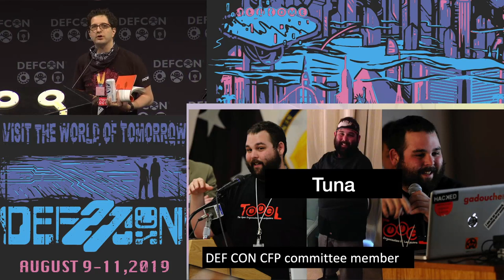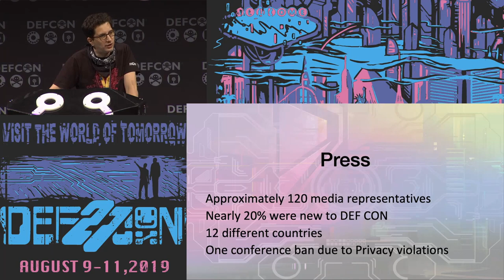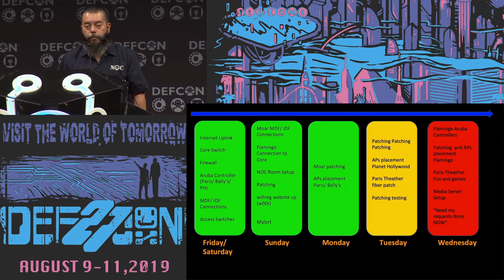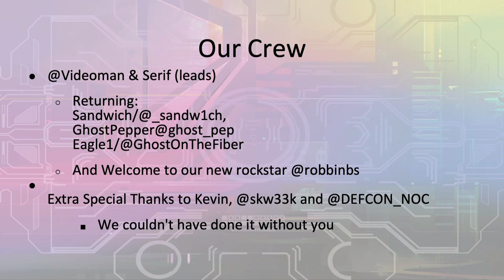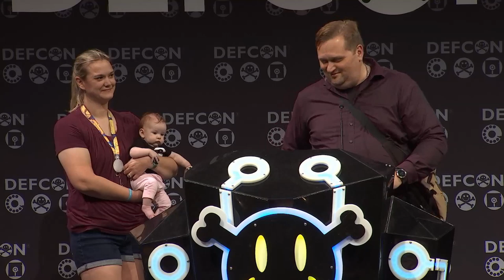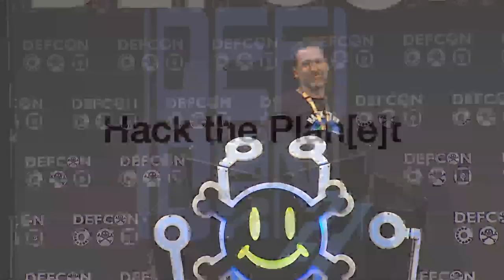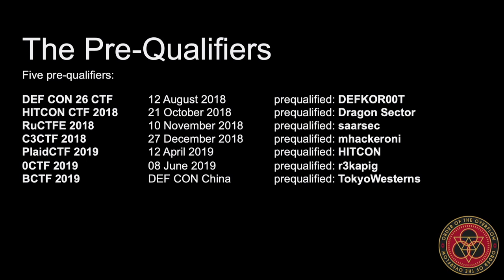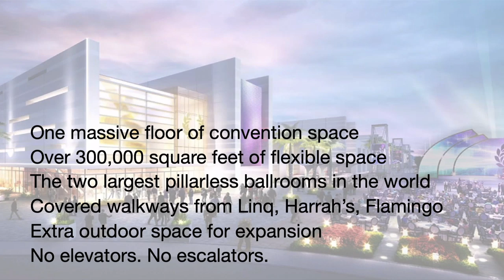The Dark Tangent - Closing Ceremonies - DEF CON 27 Conference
DEF CON 27 draws to a close. Prizes awarded, Black Badge winners announced, thanks given, future plans revealed.